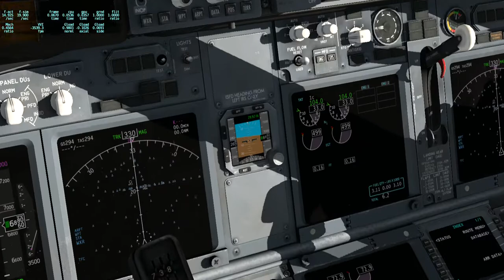X-Plane 11 Caticlan to Manila in the Default 737 Part 2 (Landing)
same description lmaoaoaoaoa